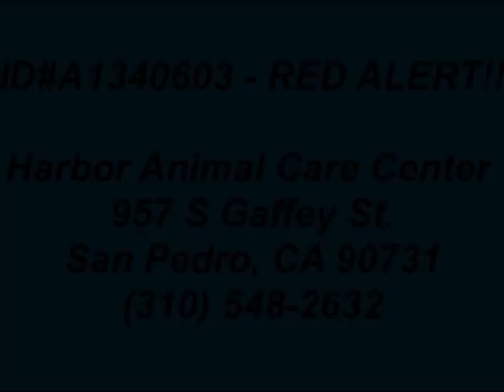ID#A1340603 (**RESCUED**)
**RESCUED**
ID#A1340603
HARBOR SHELTER -- SAN PEDRO, CA (L.A. AREA)

PLEASE HELP THIS PRECIOUS ABUSED NEGLECTED BOY!

This poor boy seems to have severe injuries to his back leg. Maybe he was hit by a car... not sure because he was picked up as a stray.  He has wounds all over and is extremely skinny... skin and bones.  Although he is obviously in serious pain, he was wagging his tail when we gave him treats and affection... he is very sweet... please help this precious boy live and know love!!

I am an unaltered male, tan Staffordshire Bull Terrier.
I have been at the shelter since Sep 04, 2012.